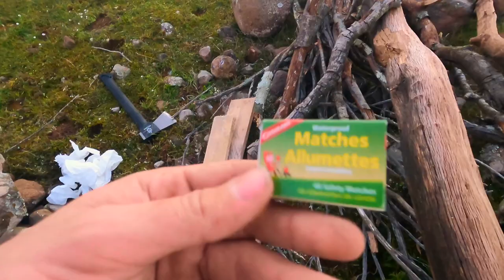VLOG : BIVOUAC de CHASSE - 2 JOURS en AUTONOMIE - SOLO HUNTING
Je suis particulièrement heureux de vous publier cette nouvelle vidéo, retraçant ma première chasse sur plusieurs jour en bivouac. Au programme de nombreuses surprise avec notamment ce sanglier qui m'en aura fait baver, et même si la chasse n'est pas au coeur de ce vlog, vous pouvez m'y suivre sur 2 jours.

Pour ceux qui auraient regardé jusqu'à la fin ; ce sanglier aurait pu m'offrir un premier bivouac et une vidéo de rêve ; la faute à pas de chance !

J'ai énormément de projets de bivouac, de chasse pêche et bien d'autres ! n'hésitez pas à vous abonnez si vous voulez suivre cette année et les prochaines qui s'annoncent pleines de rebondissements.

J'espère que la vidéo vous plaira ; pour ceux qui reconnaîtrai prenez soit de ces lieux [et de vous];
Pour toute question sur le matériel ou autres n'hésitez pas à me contacter sur mes réseaux ( instagram : sea___knight ou hunting__adventures ) ou dans l'espace commentaire